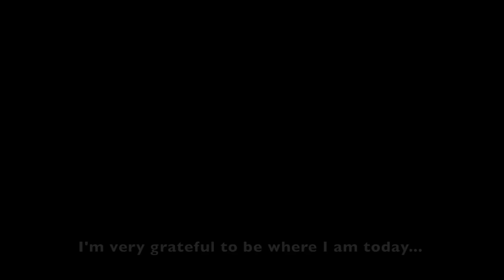Lina Ogaily, Private View Exhibition, ACS Hillingdon, London. Feb 2020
Reminiscing / contemplating about my journey over the last 30 years while looking over part of the exhibit at ACS Hillingdon ahead of the Private View.

With special thanks to Barbara Birchell for organising and curating this exhibition, to ACS Hillingdon for their support and hospitality, and to Alex Hendry for the camera footage.